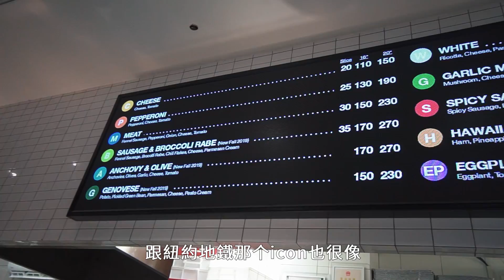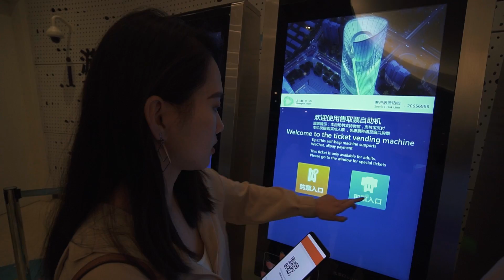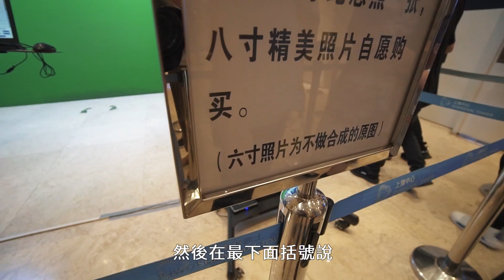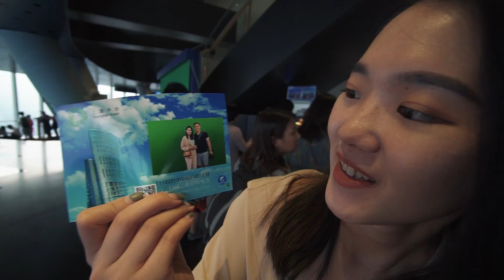此生必來！世界最快電梯 118層觀景台超過癮～ II Shanghai上海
世界第二高樓真的不是開玩笑，360°觀景台超高超壯觀，上海景色盡收眼底～～

背景音樂來自Artlist

喜歡這支影片可以按LIKE和分享哦

店家資訊：
Homeslice